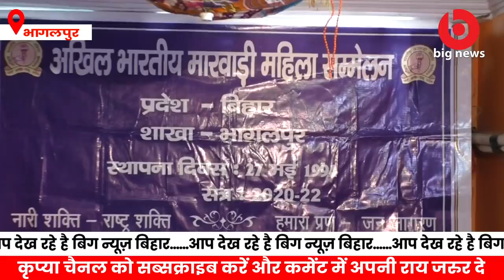Bhagalpur News -20 August | Nitish Kumar Bhagalpur | Bhagalpur News Today | Bhagalpur Flood News